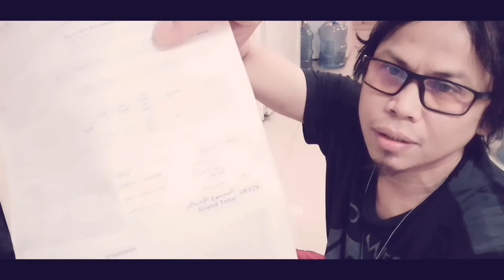Arozzi Visione VX800-2 Eyewear - Unboxing || Jarir Bookstore || JUBAIL KSA